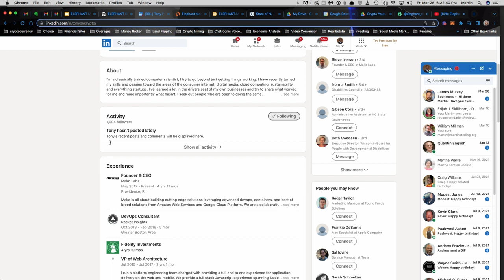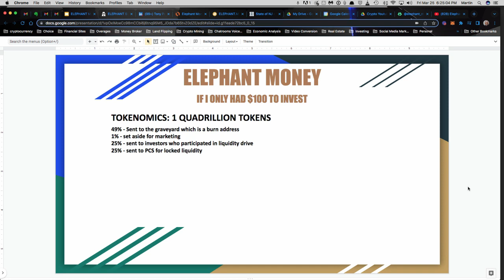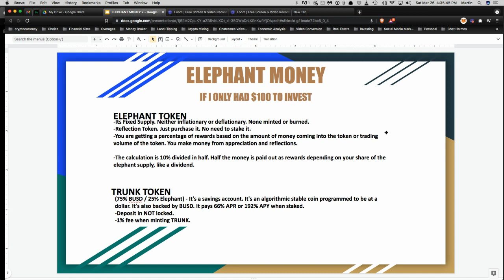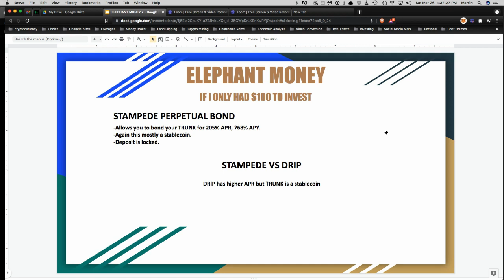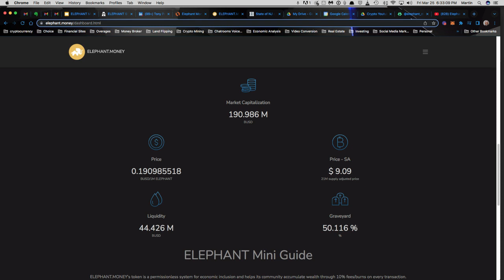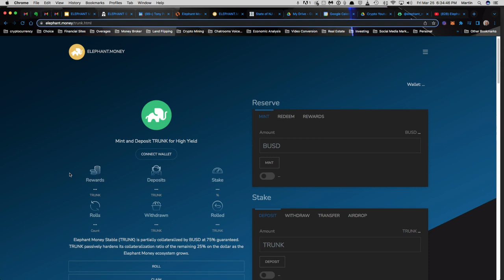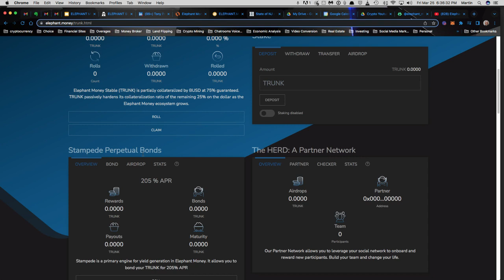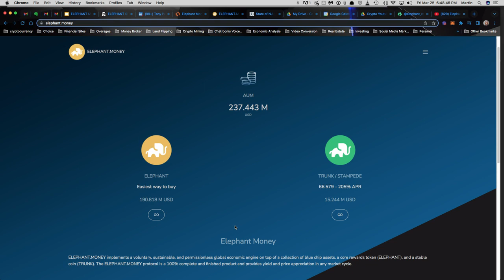IF I ONLY HAD $100 TO INVEST: ELEPHANT MONEY CRYPTO NEXT BIG THING!!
IF I ONLY HAD $100 TO INVEST!!

BUDDY LINK FOR TRUNK:
0xeF59AadA496cC721EAeD29e9929F1A0414Ff74A5

DOXXED:
The Creator:
Tony Perkins, The Bank Teller

Audits by
Solidity
Certik

THE TOKENS
-ELEPHANT - Reflection Token (like Titano). Just purchase it. No need to stake it.
-You are getting a percentage of rewards based on the amount of money coming into elephant money. Similar to PIGS.

TRUNK - (75% BUSD / 25% Elephant) - It's also backed by BUSD.

TRUNK STAKING
-It's a savings account.
-It pays 66% APR or 192% APY.
-Deposit in NOT locked. Withdraw any time.
-1% withdrawal fee
NOTE: Your getting paid 66% APR on a stablecoin. Anchor Protocol which is the gold standard only pays 19%

STAMPEDE BOND
-Like DRIP. Deposit is locked.
-Pays 205% APR, 768% APY
NOTE: DRIP pays more (365% APR) but it's not a stablecoin and is more subject to market swings.

-They offer insurance for smart contract risk

0:00 - intro
1:20 - The Chart
1:46 - Tony Perkins, The Bank Teller
3:51 - Tokenomics
4:35 - The Tokens
9:10 - Stampede VS DRIP
13:10 - Website
18:18 - Compounding
18:50 - Minting and Staking
19:30 - My Strategy
20:15 - Conclusion